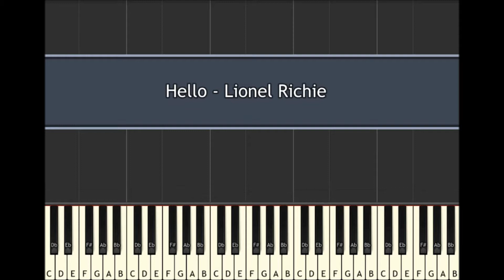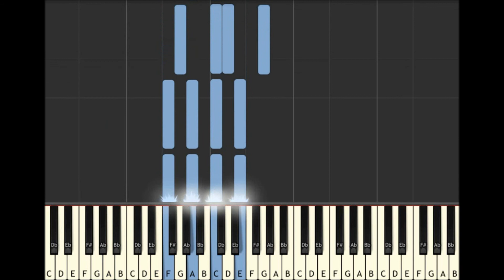Hello | Lionel Richie | Piano Tutorial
Piano tutorial for the song "Hello" by Lionel Richie

If you'd like to see a tutorial for your favorite song, then please request that in the comments.